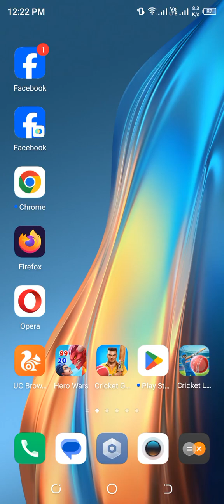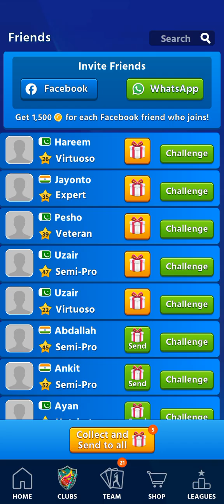Cricket League Game Play Season 2 Part 85 ( URDU / HINDI )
how are you friends i wish you all are fine

Friends once again going to game play of

Cricket League Season Two part  85

if you want play with me then like our.

facebook page like it follow it and massage

me i will add you then you can play with me

if you need any type of help then massage me

Tech and Fun701

and please support my sweet heart lovely Daughter Hurian Fatima channel too..

( HURAIN FATIMA VLOG701 )

Lets Play.